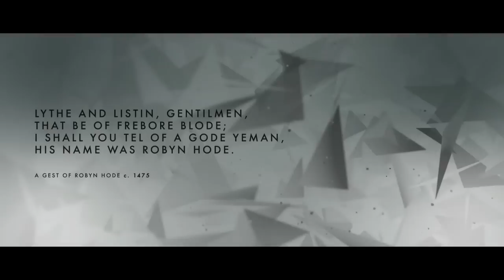Volume - Gamescom 2014 Trailer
Check out the Gamescom 2014 Volume Trailer.